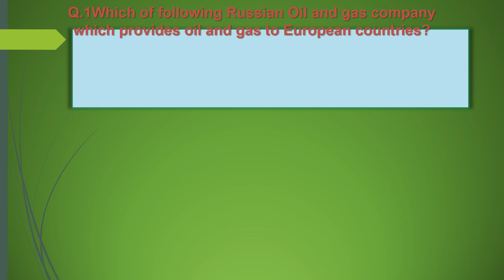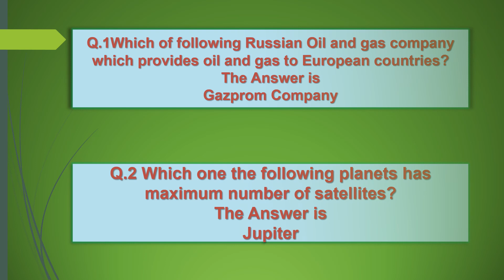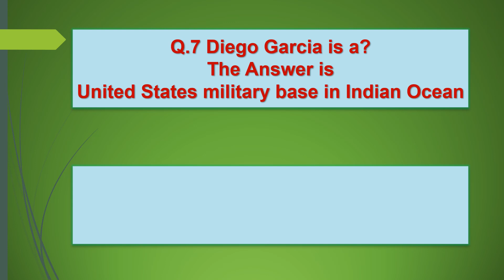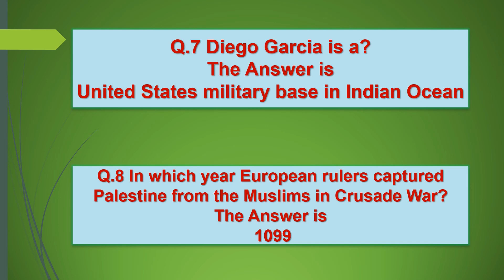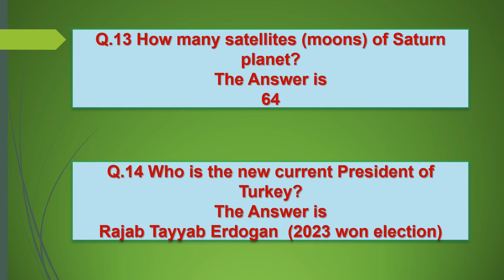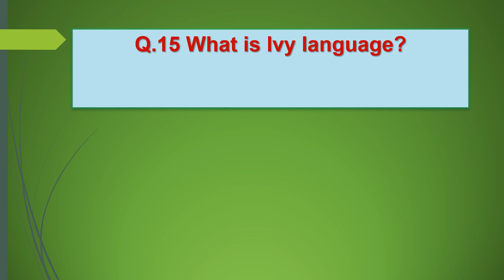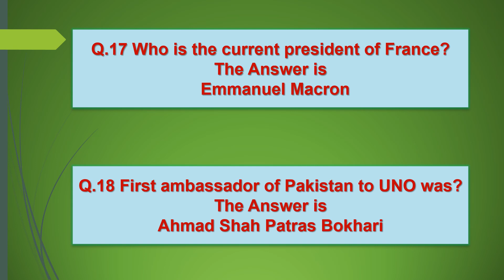general knowledge one-liner MCQs for all competitive exams lecture 9 part 01. June 17, 2023